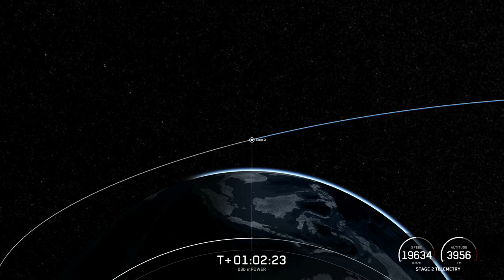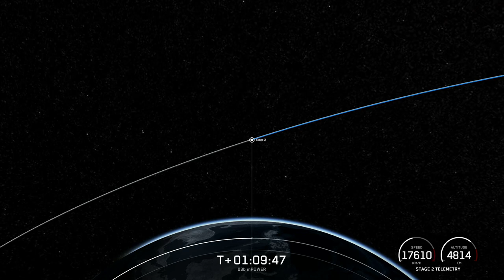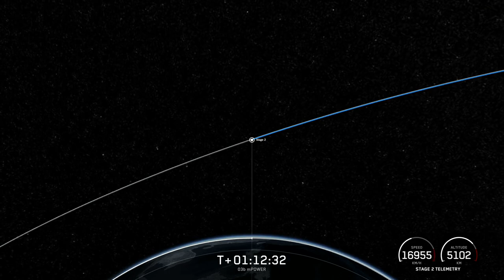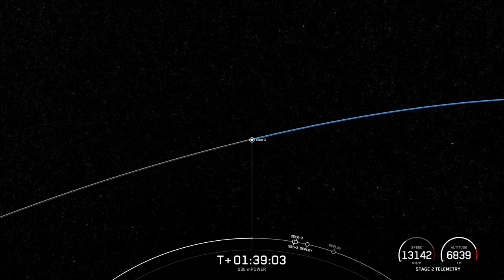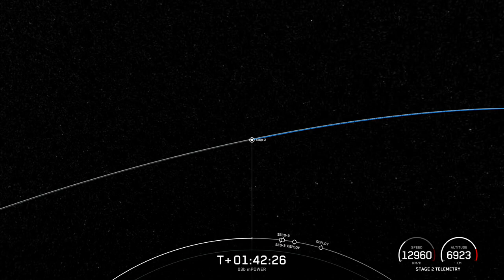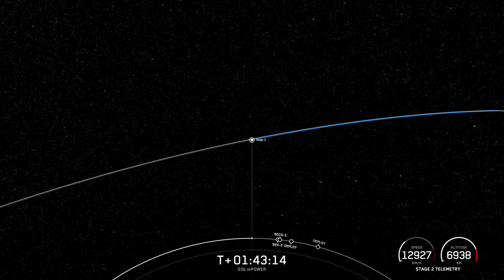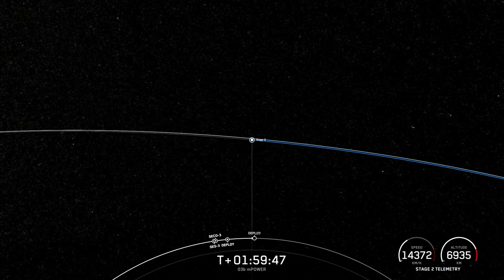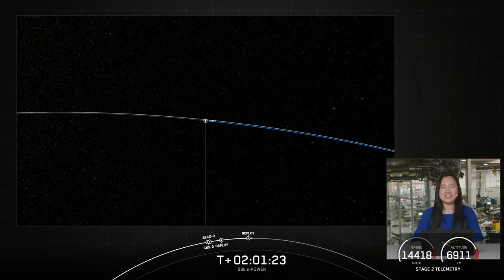SES O3b mPOWER Mission 0002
On Friday, April 28 at 6:12 p.m. ET, SpaceX launched the SES O3b mPOWER mission to medium-Earth orbit from Space Launch Complex 40 (SLC-40) at Cape Canaveral Space Force Station in Florida.

This was the second launch and landing for this Falcon 9 first stage booster, which previously supported Crew-6.

market
Internet Elon musk shorts explain world views new world conference information technology interface interviews globe potential solutions Multilingual IT SUPPORT Managing social media’s networking academy address moderate moderator other high quality events high value humans humanity new space talk about specific equations scientific observations around eeFull New Elon Musk Interview